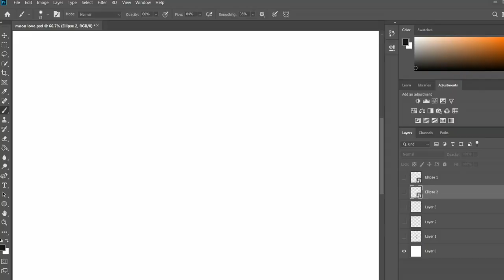Take her to the moon for me.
I am a Selenophile but I love stars too.
*kissing my moon*